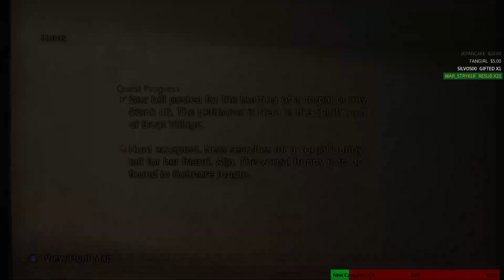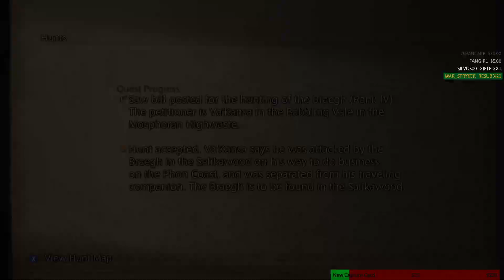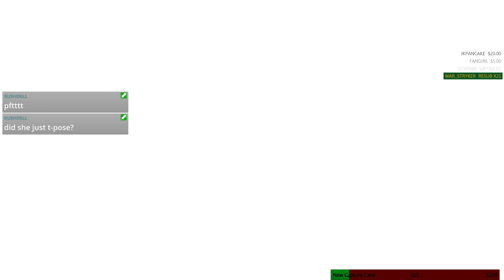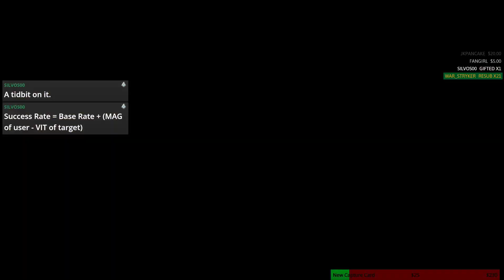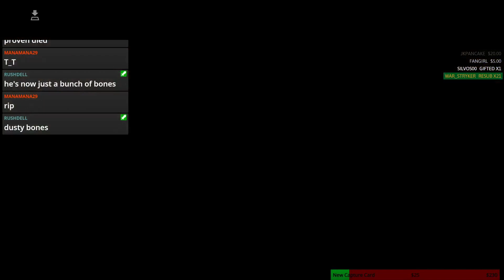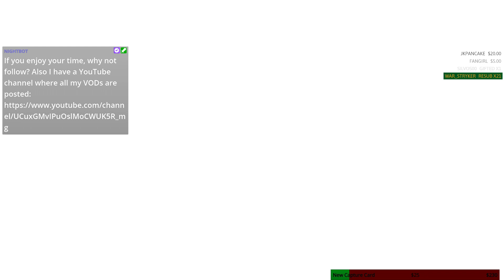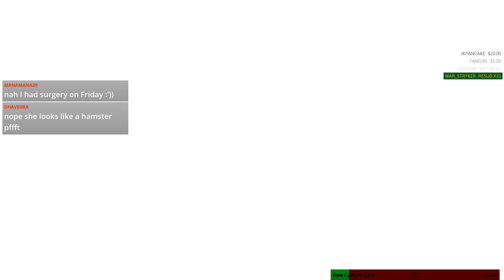We gotta attack this Bahamut thing, whatever that is... - Final Fantasy XII: The Zodiac Age Part 11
One of my least played Final Fantasy game of the series, this is Final Fantasy XII.